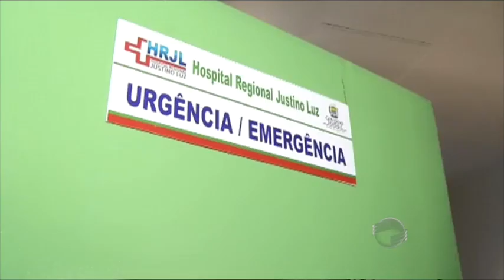Continua indefinida situação de hospital regional de Picos